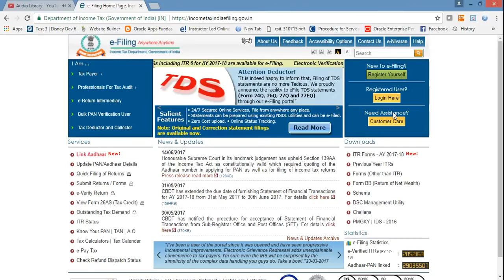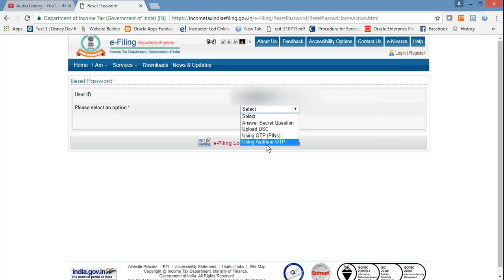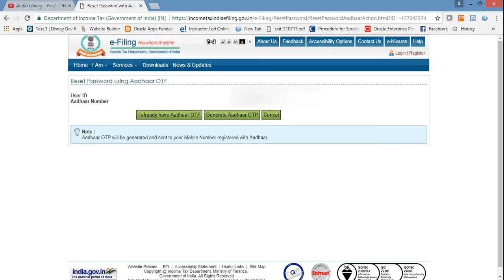How To Check Aadhaar Link Status With Pan Card